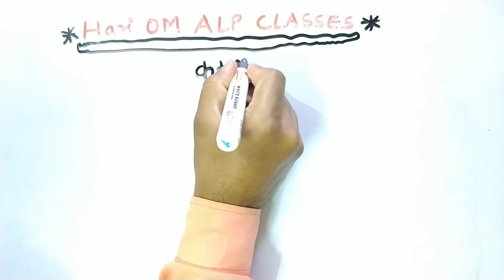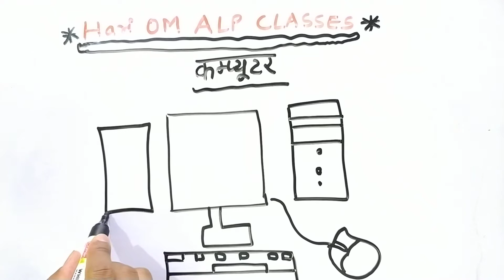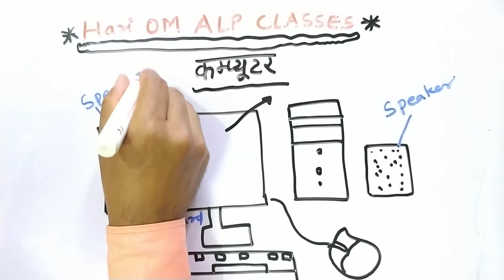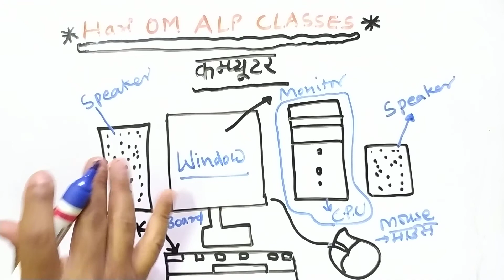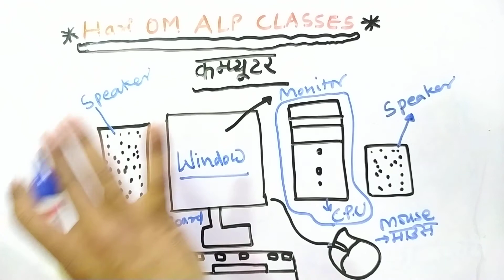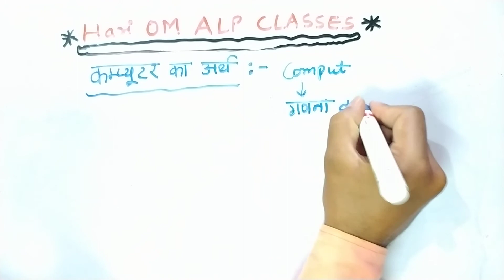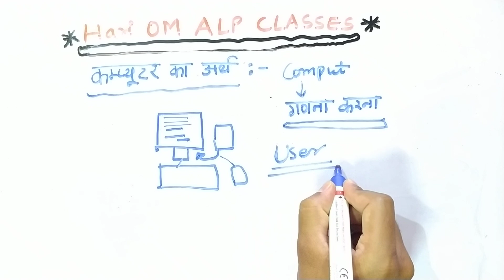कोपा ट्रेड के सभी iti विद्यार्थियों के लिए कंप्यूटर का अर्थ, परिचय एवं परिभाषा By Shri Ram Prajapat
Defination of computer, Introduction an computer, ITI विद्यार्थियों के लिए ट्रेड कोपा में कंप्यूटर का अर्थ,# परिचय एवं परिभाषा By Shri Ram Prajapat